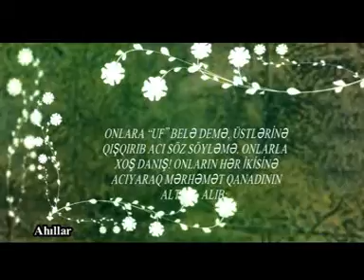Bir an ayaq saxla! Rejissor ve layihe rehberi Natiq Axund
Bir an ayaq saxla! Elmi kutlevi verilish.
Rejissor ve layihe rehberi Natiq Axund
montaj: Ali Teymurov